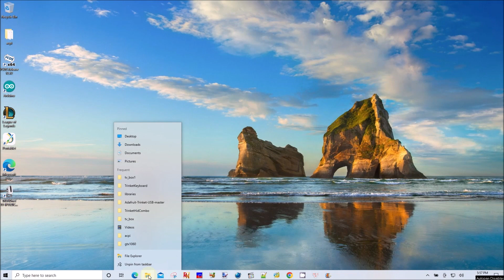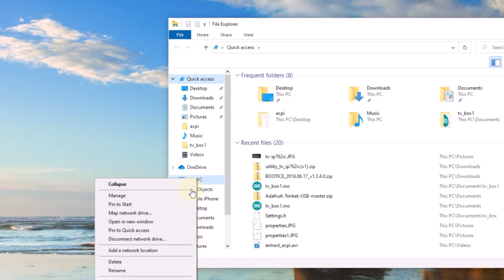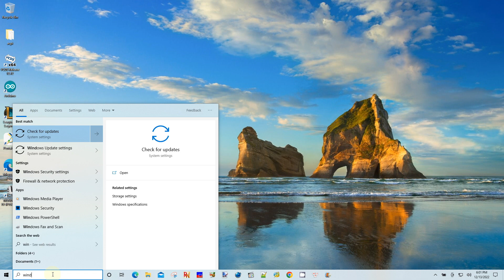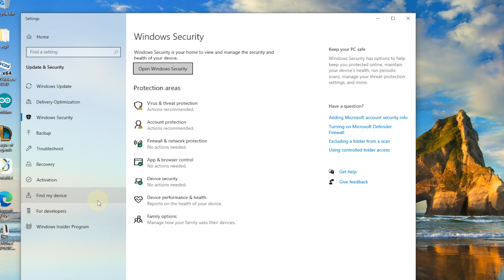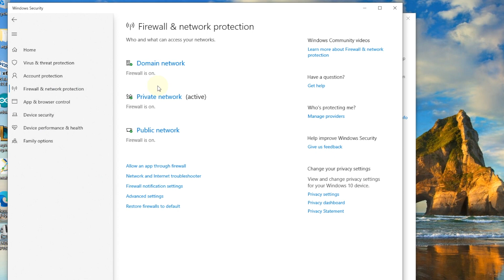Create Restore Points and Windows Security Settings in VN